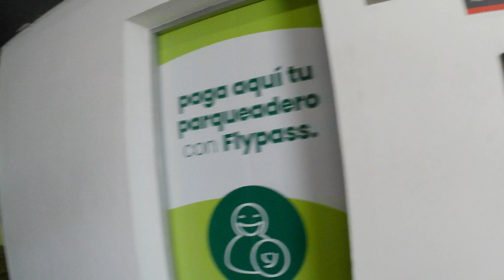DONDE QUEDA LA OFICINA DE UBER EN MEDELLIN CÓMO LLEGAR?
AQUI LES TRAIGO TODA LA INFO DE LA OFICINA Y EL LINK DE REFERIDOS X SI SE QUIEREN INSCRIBIR  YA SEA EN CARRO O MOTO SI SON VENEZOLANOS RECUERDEN QUE EL MISMO NÚMERO DE PPT DEBE DE SER EL MISMO NÚMERO DE LA LICENCIA